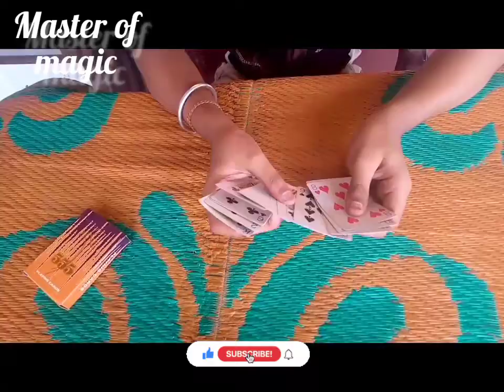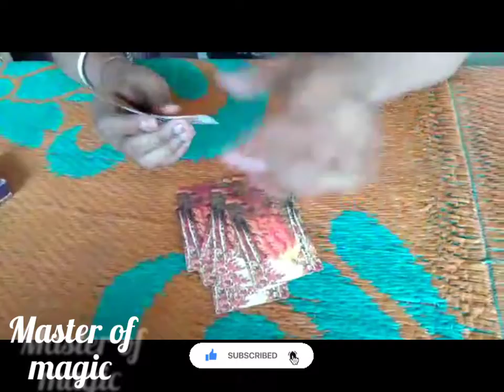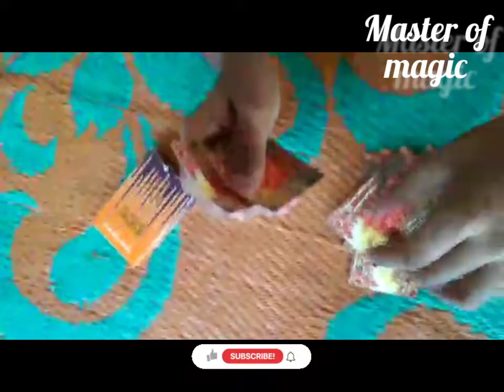1st Card magic trick with reveal. Lets do magic with Master of magic.